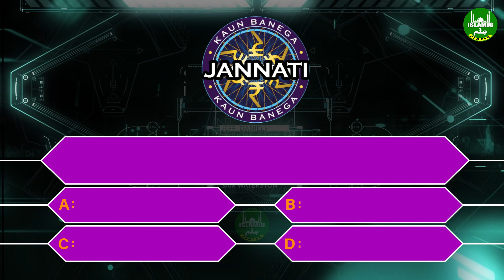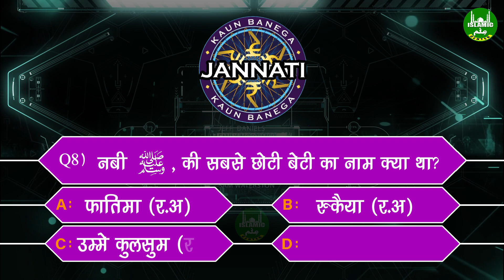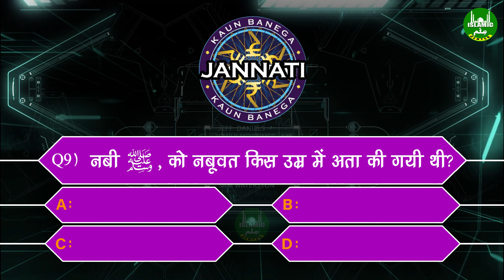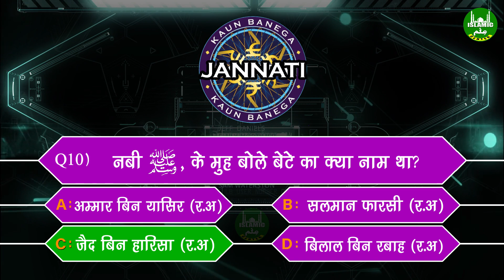नबी (ﷺ) की सबसे बड़ी बेटी का नाम क्या था? | Kaun Banega Jannati | Episode - 3 | Islamic Ilm Center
नबी (ﷺ) की सबसे बड़ी बेटी का नाम क्या था? | Kaun Banega Jannati | KBJ | Episode - 3 | Islamic Ilm Center

video acchi lage to dil se video ko like kar dijiye
sawab ki niyat se video ko apne dosto ke sath share zarur kijiye
Assalaamu - Alaikum - Wa - Rahmatullahi - Wa - Barakatuhu

About Channel :
Islamic Ilm Center is all about Educational Channel. We Provides Programs which are Original, Educational, Informative, Knowledgeable and Entertaining.

We also promotes Dawat-E-Islam, Messages of Our Prophet Mohammad (SAW) with proper Presentation, Understanding and Appreciation of Islam.

In This Channel, We Uploads following Educational Video Content :
How to Pray Salah (Namaz), How to read Quran, How to Learn Quran, How to Learn Salah (Namaz), Recitation of Quran, Translation of Quran, Etc.

This channel is completely in Hindi Language. All Videos are Uploaded in Hindi. Our Mission to Create this channel is Share all Information and Knowledge about Islam.